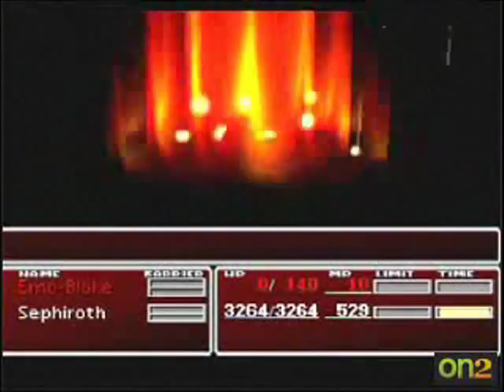PoPS Justin.tv Highlights Vol.08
Volume 8 of compilations of the best bits from my live streaming over on Justin.tv

Sorry for lame quality of some of it, it's the best I can get for live stream.